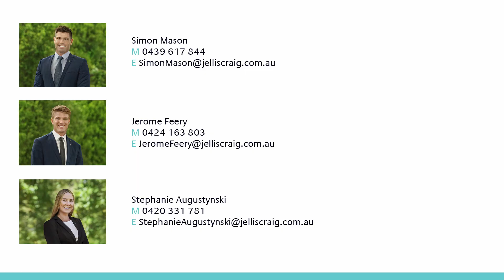11A Lennox Street, Moonee Ponds